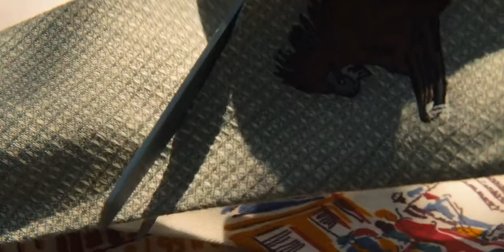[House] Alan Walker - The Spectre —Copyright Free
[House] Alan Walker - The Spectre — Copyright Music Free

[House] Alan Walker - The Spectre — No Copyright Music - No Copyright Music soft and romantic Arms Of Heaven music best of ...

Thanks For Listening! Mix Sound Library Copyright Music Free